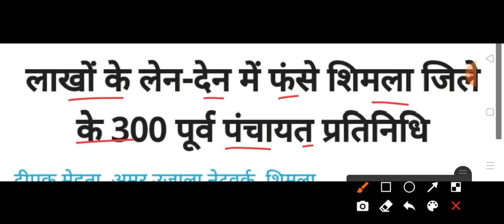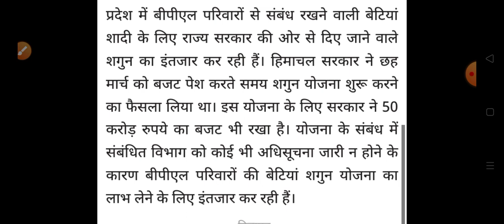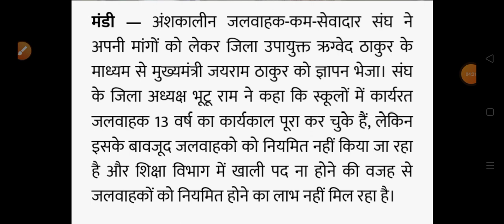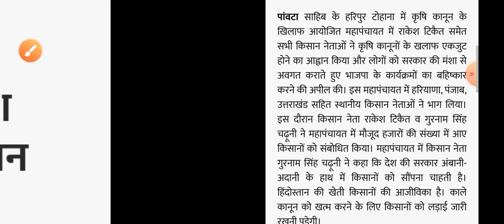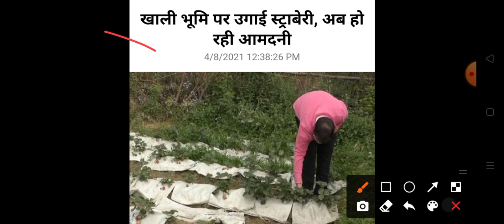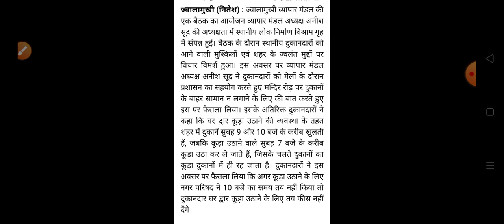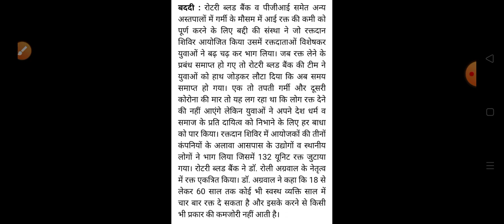Himachalnews हिमाचल प्रदेश की सभी TOP 10 ताज़ा खबरें|| HP Breaking News